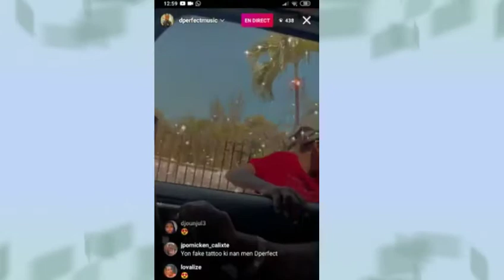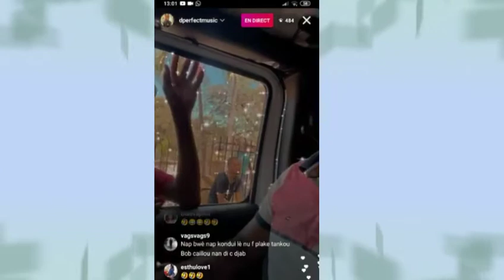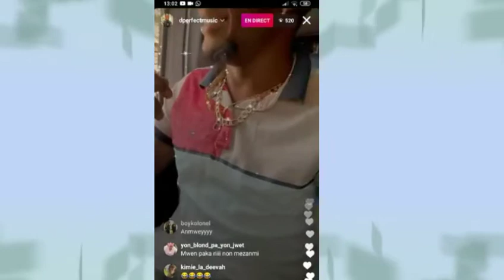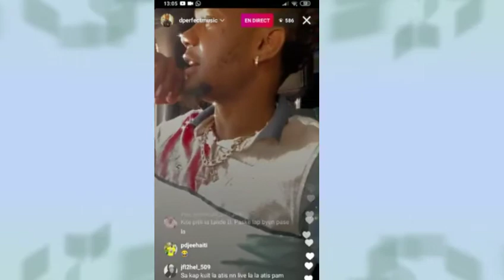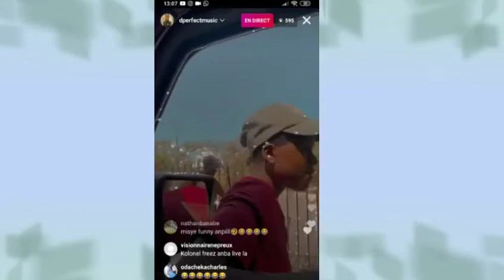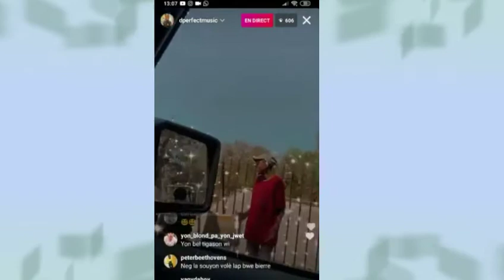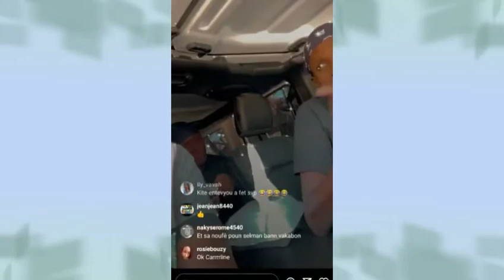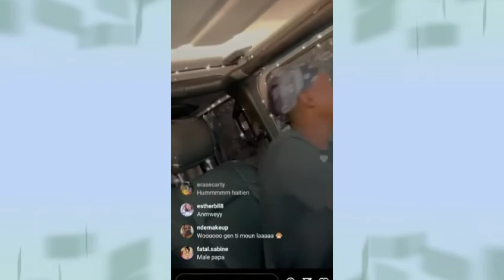Dperferc live ak yon timoun ki nan lari a kap mande ki pa gen kote poul rete